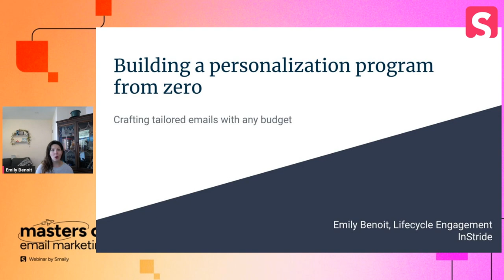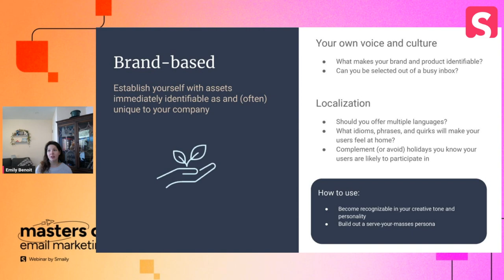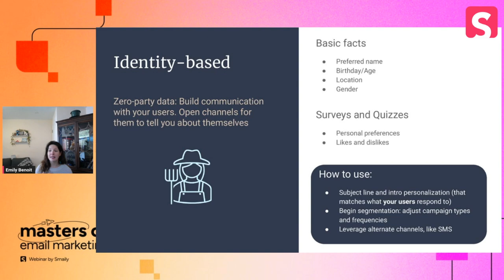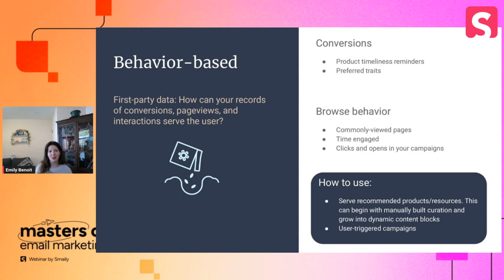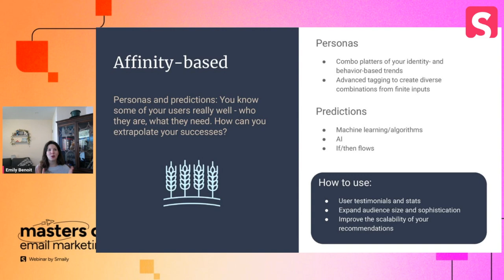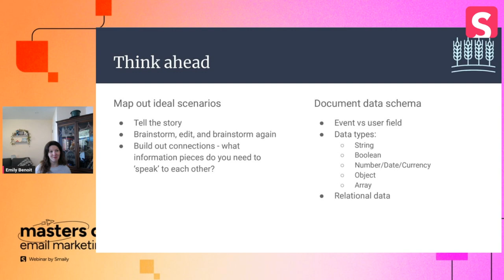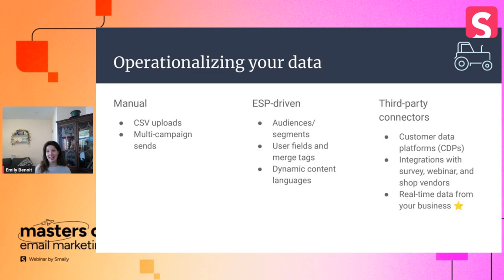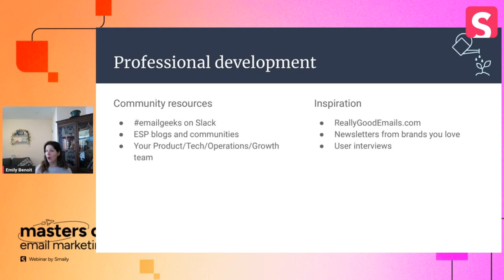Emily Benoit - Building a personalization program from ZERO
Emily has focused on scaling lifecycle efforts through data operations, personalization, and collaboration for the past seven years. She currently works at the intersection of tech and higher education and has experience in finance, journalism, and the food industry. Thanks to her participation in such wide-ranging activities, she knows firsthand how vital personalization is. This practice can seem especially difficult if you haven't started with it yet. Don't worry – Emily will walk you through it on our webinar!

0:00 - Introduction: Building a Personalization Program from Zero
1:17 - Why Personalization Matters in Diverse Audiences
2:36 - Framework for Personalization: Four Stages
3:11 - Case Study: Green Seeds Company
4:20 - Stage One: Brand-based Personalization
6:08 - Stage Two: Identity-based Personalization
8:24 - Gathering User Data: The Example of Farmer Sadie
10:07 - First-Party Behavior Data and Manual Building
11:22 - Product Recommendations and Personalization
13:41 - Affinity-Based Personalization
15:28 - Mapping Out Personalization Goals
17:11 - Idea Generation and Prioritization
20:07 - Identifying Key Data and Relationships
22:20 - Operationalizing Data for Personalization
25:11 - Gaining Budget Approval and Tools for Personalization
26:19 - User Buy-in and Transparency in Personalization
28:30 - Professional Development and Community Resources
29:45 - Q&A: Importance and Challenges of Personalization
32:22 - Avoiding Over-Personalization and Privacy Concerns
35:34 - Comparing GDPR and US Privacy Laws